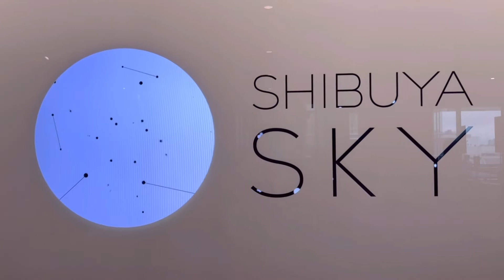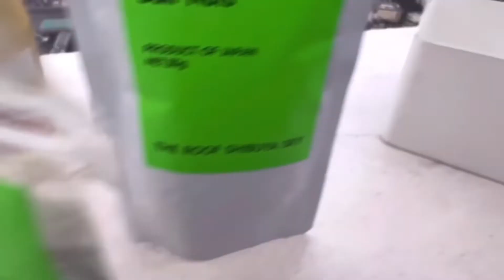それゆけ!親方チャソ♡一度は行きたい夜景！渋谷スカイ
こんちわ～(^o^)親方チャソ♡です。

You Tubeメインでやってます。フルはこちらでご覧になれます。

私のチャンネルでは、外食を中心にやりたい事をまったりやってます。